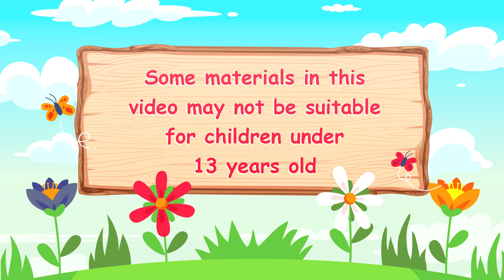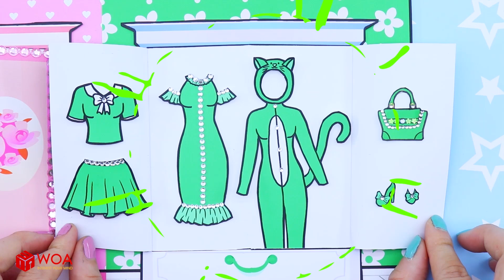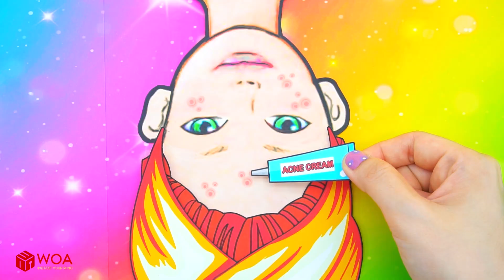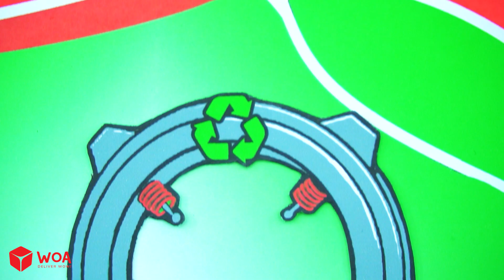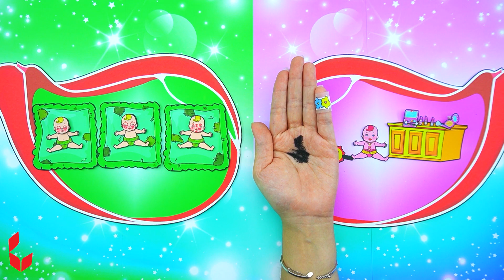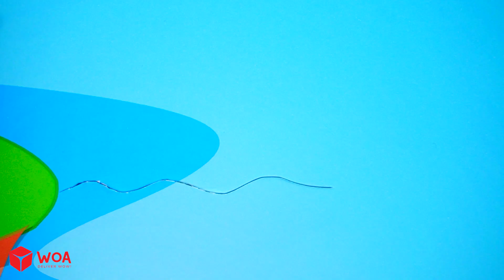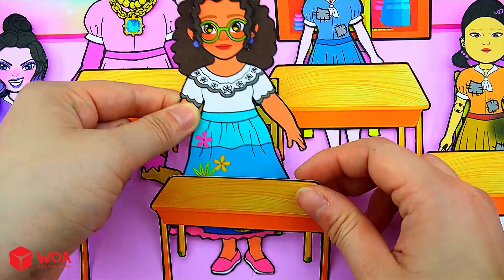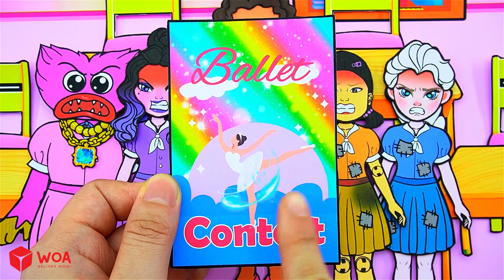Paper Dolls Dress Up - Pink vs Green Make Up And Dress Up Challenge Paper Craft - WOA Doll Channel